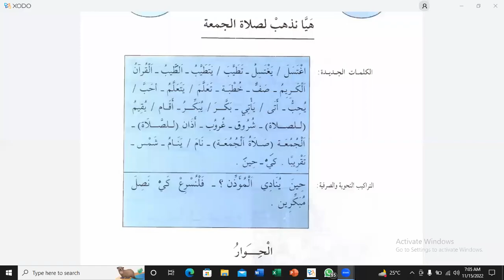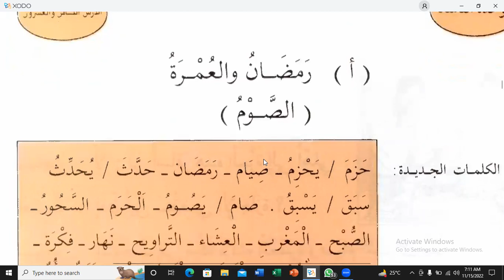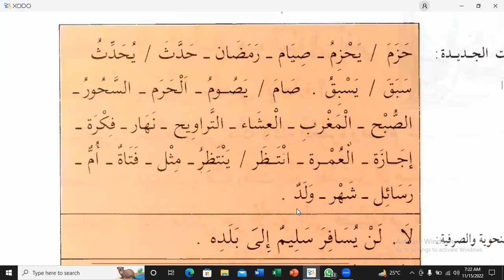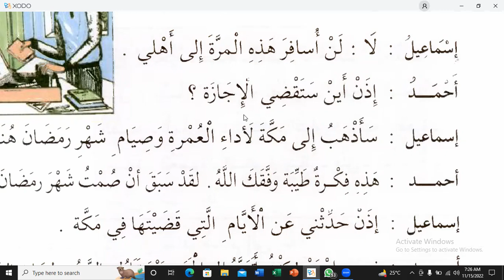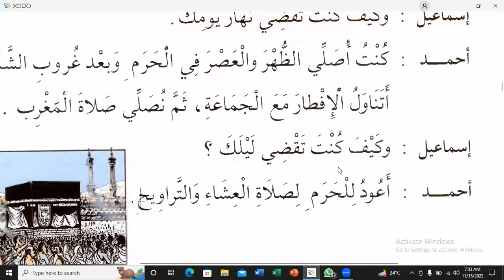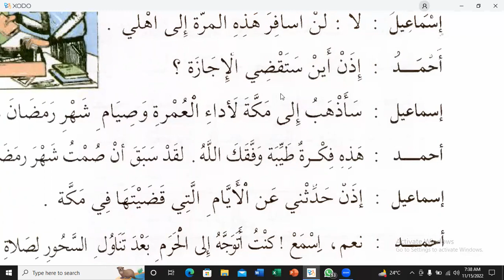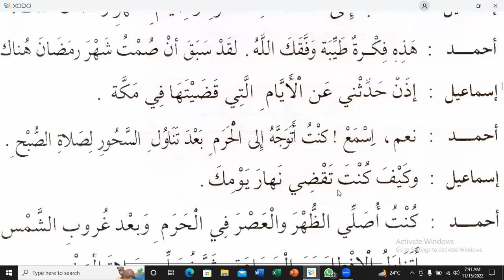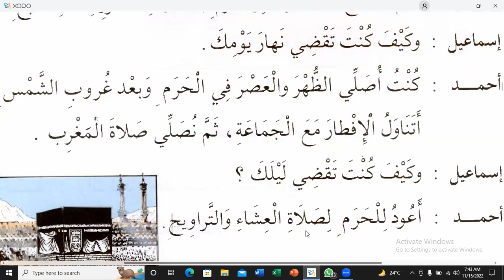Lesson:28, Part:01, Spoken Arabic By Saad